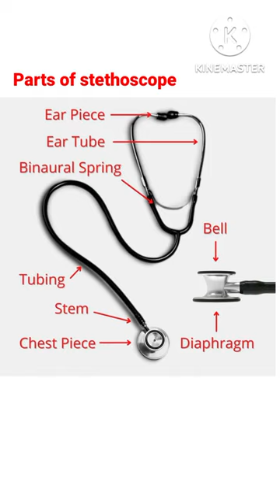Parts of stethoscope